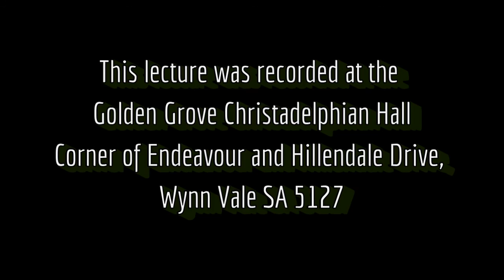The Revival Of Israel - Bible Prophecy Being fulfilled before our eyes!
The Revival Of Israel